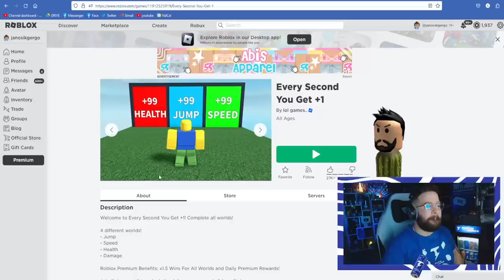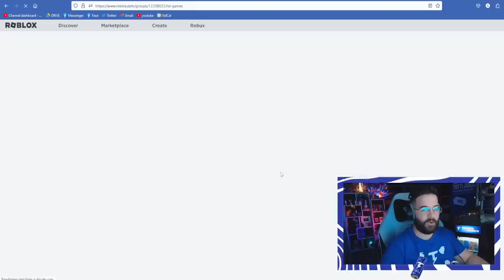MINDEN MÁSODPERCBEN kapok +1 ! De mit ? 😂 | Every Second You Get +1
Használd a  SQUADBLAST23 kódot a játékban ingyenes cuccokért a Founder’s pack- ből !

Minden másodpercben kapok egy... EGY MIT ? 😂

FIGYELEM!